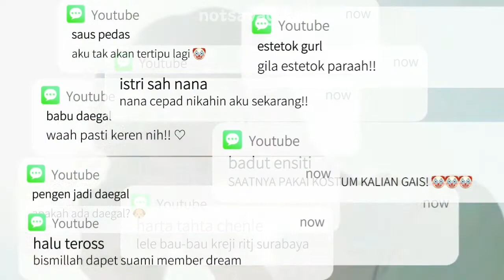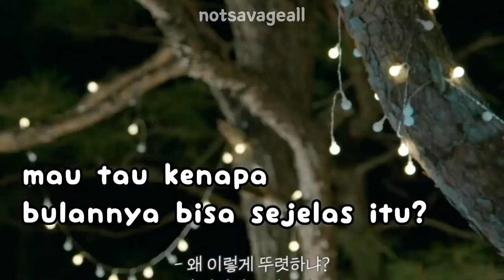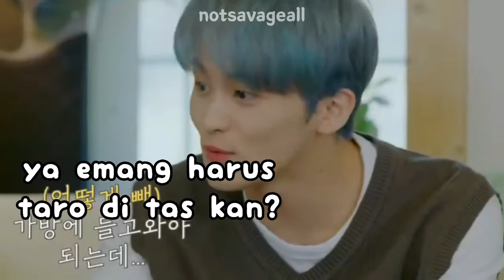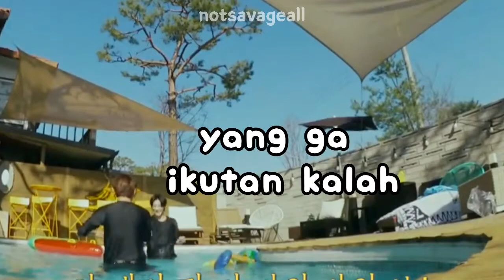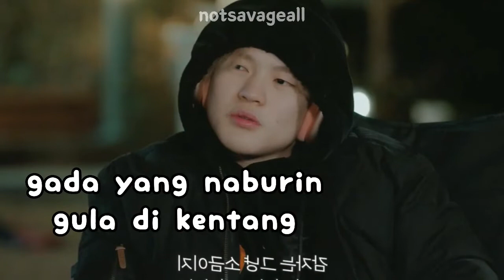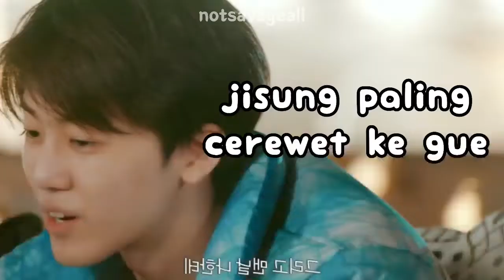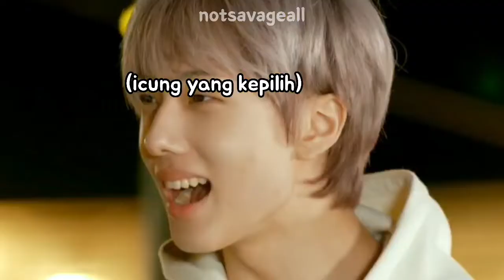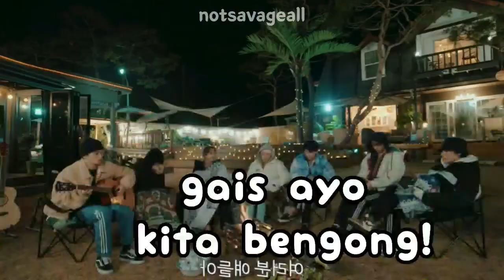KATANYA SIH NYANTAI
mau tau nyantai versi anak dream kayak gimana?
literally isinya ribut semua